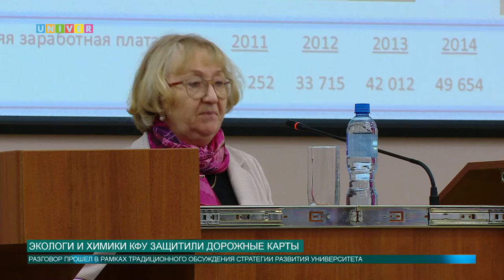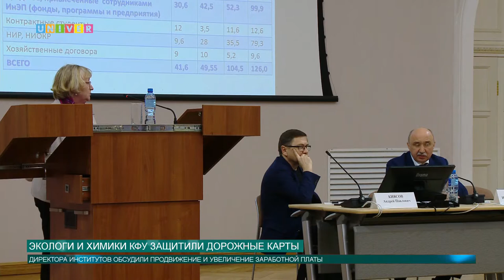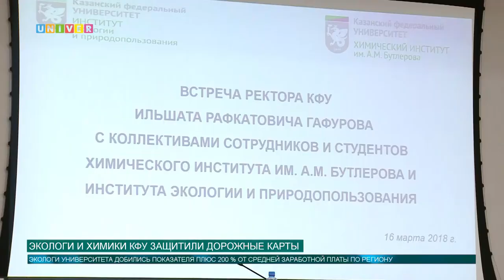Экологи и химики КФУ защитили дорожные карты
Стратегия развития университета была рассмотрена представителями вуза на встрече с ректором Ильшатом Гафуровым. Каких результатов добились коллективы Химического института им. Бутлерова и Института экологии и природопользования, а также каковы дальнейшие планы данных подразделений, расскажет Аделя Шемелова